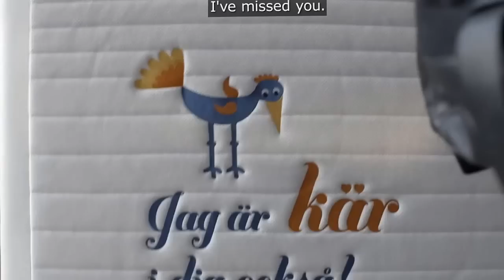IKEA: Say it with a bed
Credits:
Advertising Agency: Åkestam Holst, Sweden
Account Director: Kjell Månsson
Creative Director: Andreas Ullenius
Planner: Mikael Grenros
Account Manager: Anna Nolendorfs
Copywriter: Viktor Jacobsson, Maja Folgero
Art Director: Andreas Ekelund, Petra Albrektson
Digital Producer: Alex Picha
Prod. Co.: B-Reel